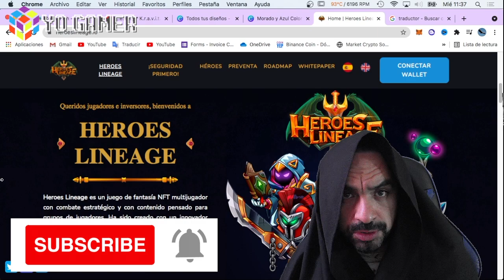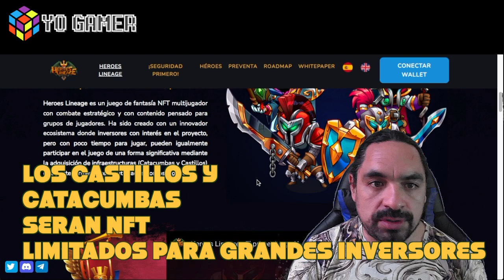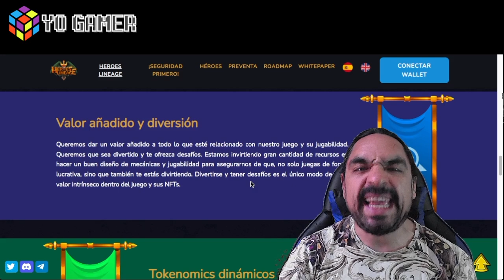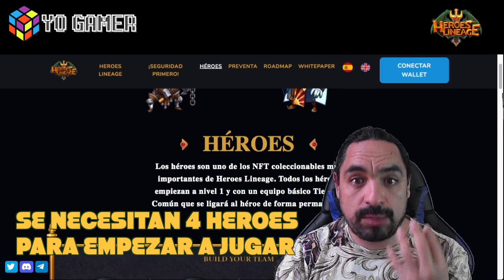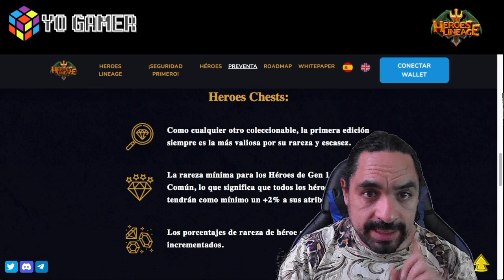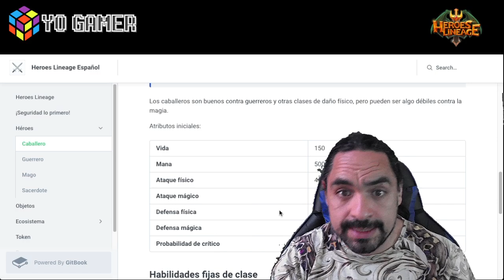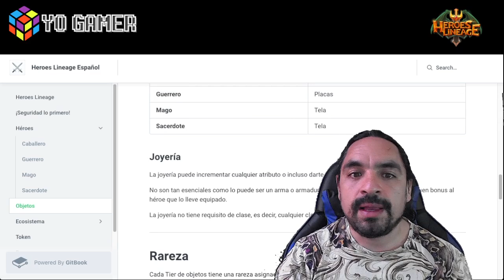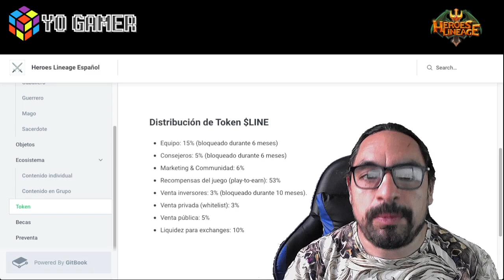🚀 NUEVO JUEGO NFT CON MAGOS Y GUERREROS🧙‍♂️✦HEROES LINEAGE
Se viene un nuevo juego de rol y NFT llamado HEROES LINAGE, te cuento de que se trata!

Si estas queriendo entra en el mundo de las criptomonedas te aconsejo usar BINANCE, aqui te dejo mi código de referido para que apoyes a mi canal.

👇GR4Q0JXR

👉DESCARGO DE RESPONSABILIDAD:
Yo no soy asesor financiero de nadie, solo comparto una opinion de estos juegos NFT , no soy experto ni nada parecido, cada uno hace lo que quiere
con sus inversiones.

IGNORAR TAGS
plants vs undead cryptomines eterland block farm club crypto cars crypto soccer meta soccer bomb crypto ninja fantasy yo gamer nft axie infinity